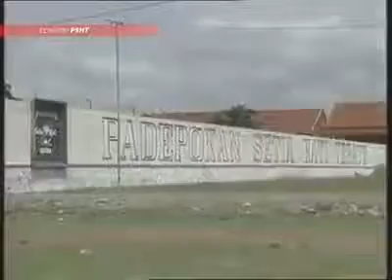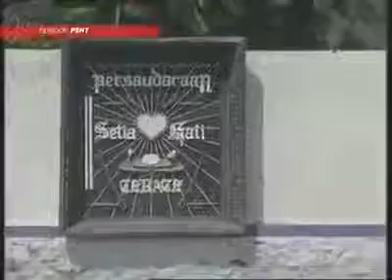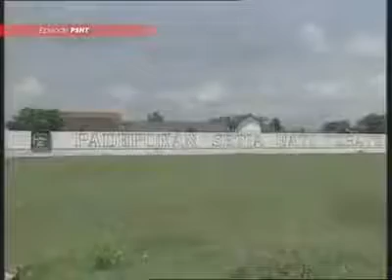Sedikit sejarah PSHT